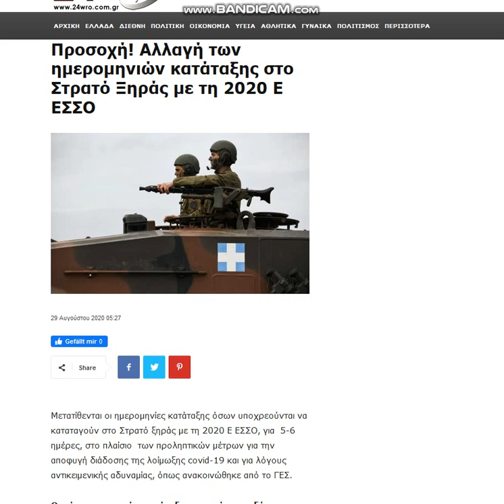2020 08 29 , news gr